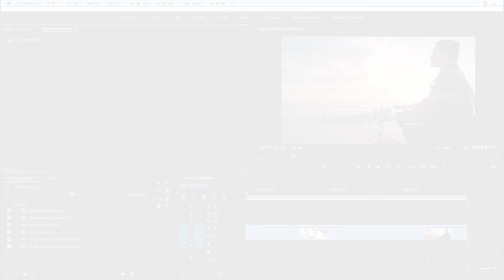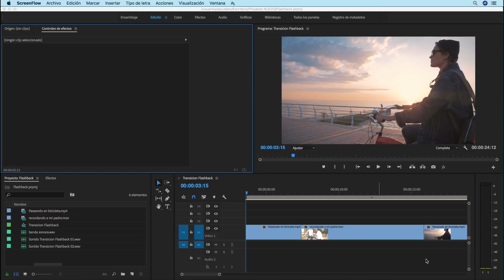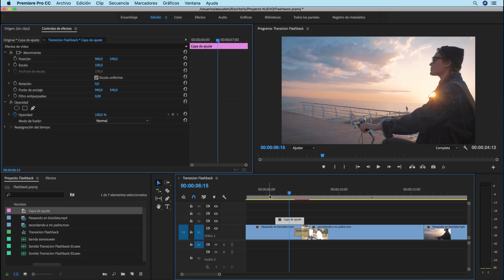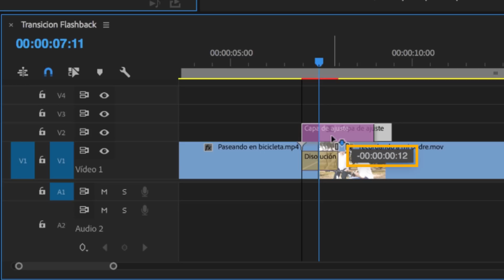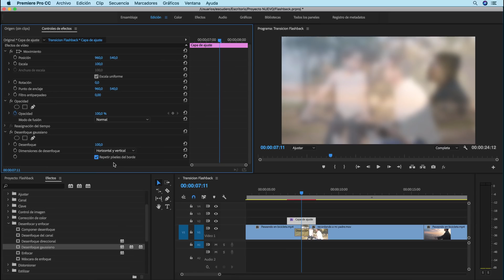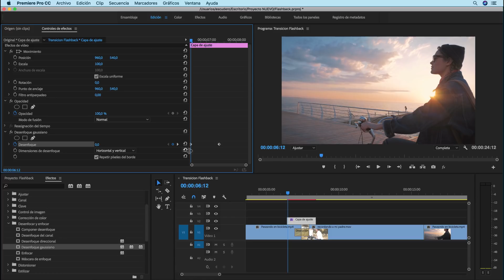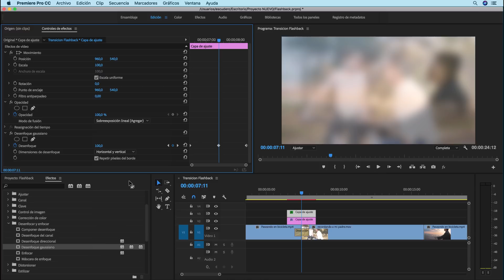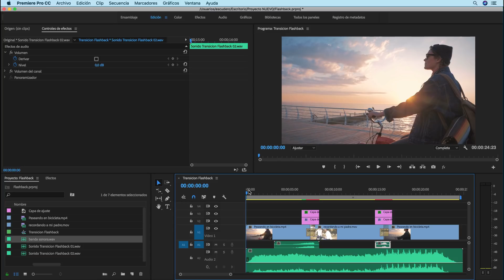Efecto Flashback en Premiere -Transición Desenfoque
► La Transición Flashback o efecto Desenfoque se aplica para recordar un momento pasado o dar la sensación de estar dentro de un sueño. Descarga Gratis un pack con 22 Efectos de Sonido Flashbacks.

En este tipo de transición la primera escena se desenfoca y se reenfoca la segunda acompañado de un efecto de sonido para reforzar la sensación de cambio de tiempo.

En este enlace podrás descargar 22 efectos de sonidos usados en ente tipo de transición.

►Si quieres aprender a usar el programa desde cero no te pierdad la nueva PlayList "DICCIONARIO DE PREMIERE"

►EQUIPO UTILIZADO

Windshield - Up To You
Kevin Andersson -  New Beginnings